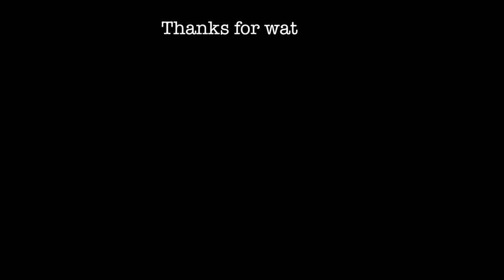Hiding inside a Crane to capture the Helicopter above my head at Antarctivca || Polar man studio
My first ever effort to reveal the mysteries and beauty of the icy continent ,Antarctica. i will be uploading timelapses , videos and some rare instances of this beautiful continent. Trying to give you guys a best overview and live videos of  this dark continent.